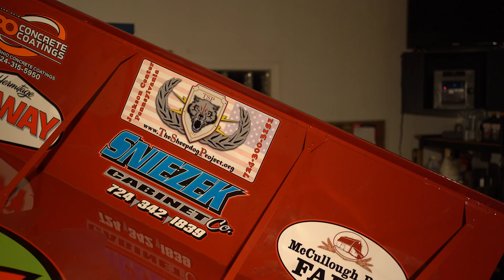Adam Kekich Racing 2023